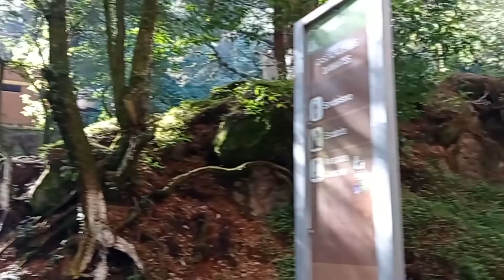Trayecto a la Cascada de los Diamantes en Parque Dos Aguas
Aquí el video de mi visita a la Cascada de los Diamantes.
El parque Dos Aguas se encuentra en San Rafael, Estado de México.
Para llegar al parque desde la CDMX se puede tomar un camion "Cardenales" en Boulevard Puerto Aéreo y bajarse en la ultima parada. Después, hay que tomar una "combi" que sube y termina en la entrada del parque.
Gracias a ellos y a sus videos fue que no me perdí. Gracias muchachos!!!